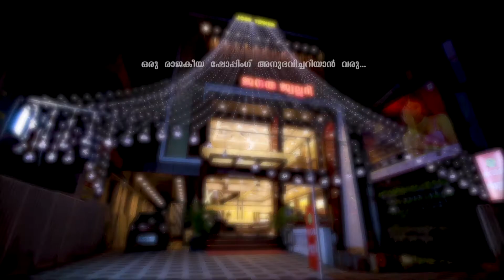മഞ്ഞുകാറ്റ് - 2020 | St Xavier’s VOICE | Chest No 157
St Francis Xavier`s Forane Church, Wadakanchery | Anagha V P